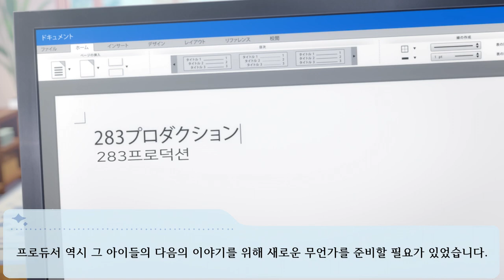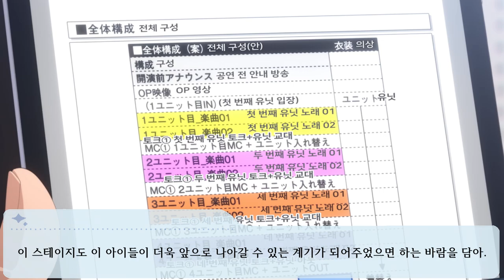WING로의 궤적 [샤니애니 제 7화 애니 리뷰] THE IDOLM@STER SHINY COLORS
단파장, 타건 소리의 오선보